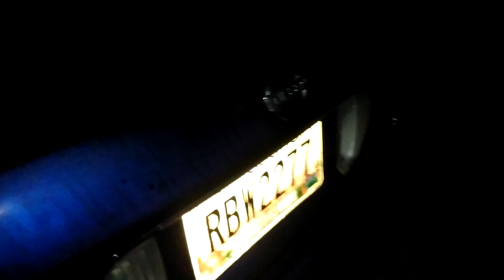Come On This Car Isn't Going To Jack Itself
It took about 3 hours to get the trailer, get the car, and get it unloaded. Jon and Kali had to pick up one end of the car while I jacked it further up onto the trailer. They seriously picked up the front end of that car. DAMN!